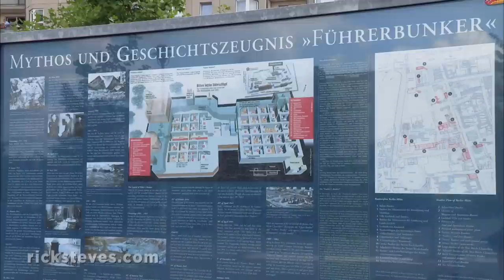Berlin, Germany: Reminders of a Troubled Past - Rick Steves’ Europe Travel Guide - Travel Bite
Berlin, Germany is dotted with memorials and reminders of its troubled 20th-century history, including the Memorial to the Murdered Jews of Europe and the Topography of Terror.